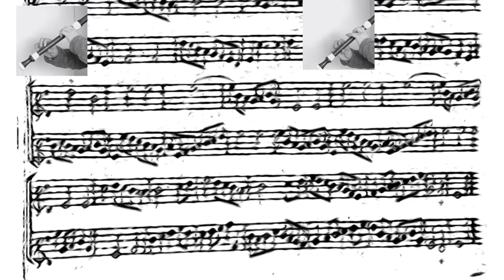Chédeville. Les galanteries amusantes, Op.8-4La Turquoise “Marche” シェドヴィル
Les galanteries amusantes, Op.8-4
La Turquoise “Marche”

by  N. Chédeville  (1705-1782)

Played by Kenjiro Hibi
a=415

‹礼節の楽しみ›作品8-4
「トルコ人」より　お散歩

作曲　N.シェドビユ